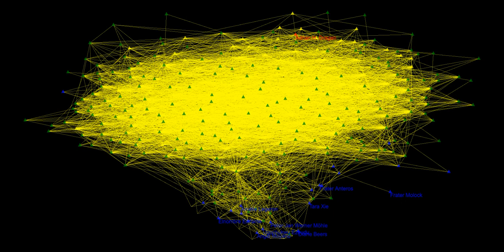H Transcendent Pachypoda Dragan, audiovisual music oa ourAquarium oAquario 2020 11 01T05 33 30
Message about the voting Trump out.